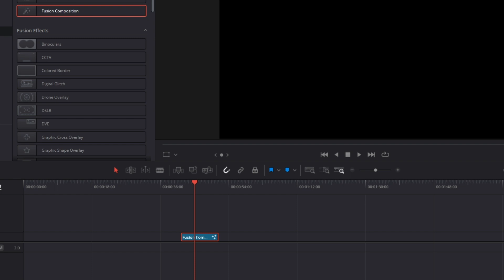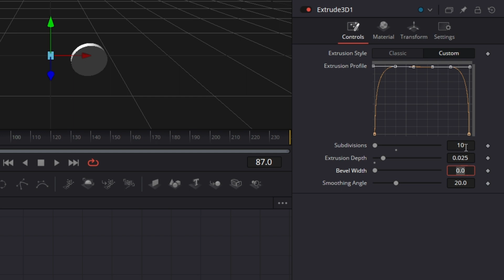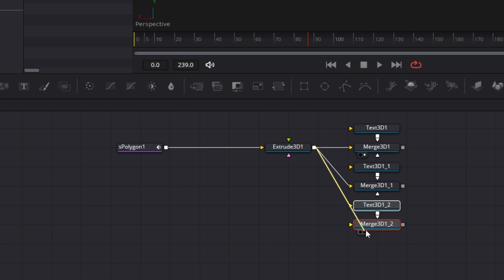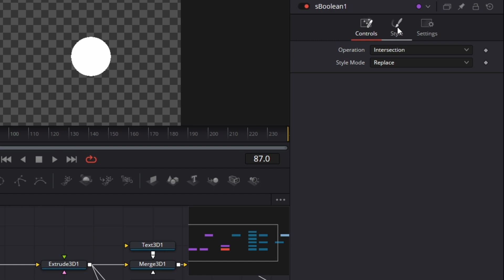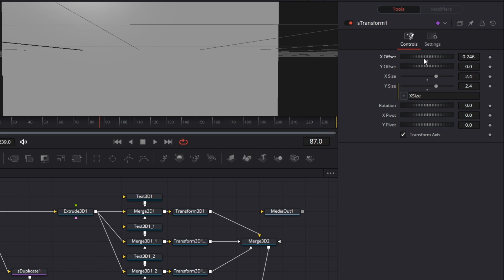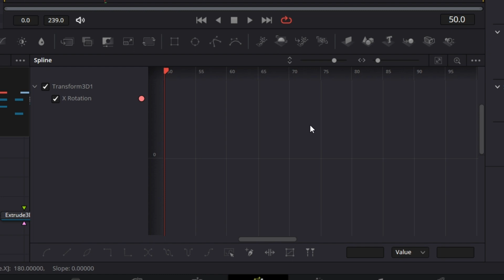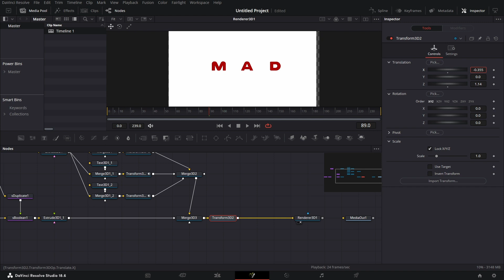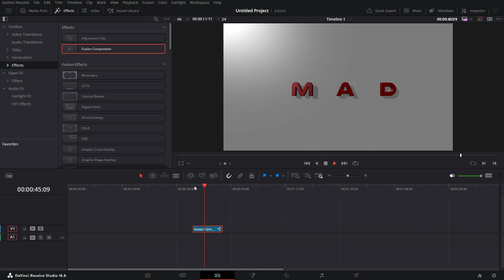A Clean and Simple Logo Animation in DaVinci Resolve 18.6 | No plugins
Get ready for a fun ride into the exciting world of 3d text logo animation with a DaVinci Resolve twist... he he he

In this video, we're diving deep into Fusion's 3D space, where sPolygons, a new tool introduced by blackmagic is at the centre, Extrude 3D adds depth, and your imagination knows no limits!

Join me and lets go through this fun one together! I did have fun on this one, no doubt. I hope you do too.

Pay anything you want for any of my free tools